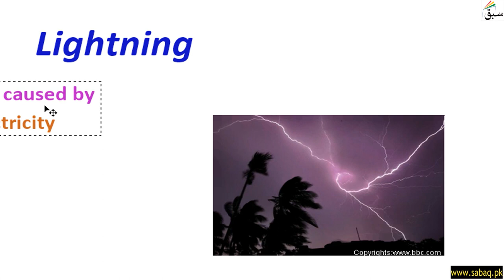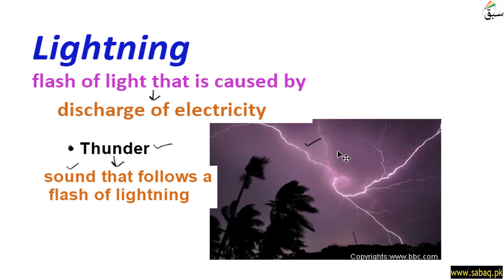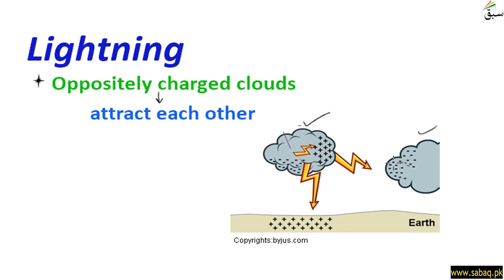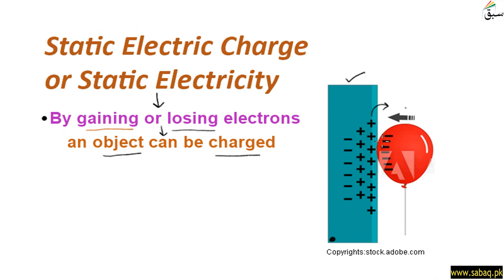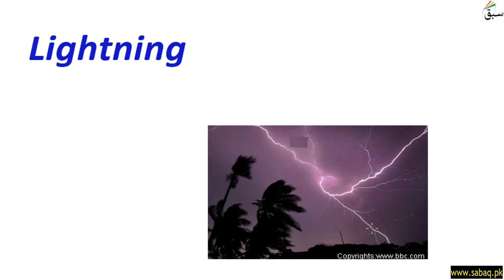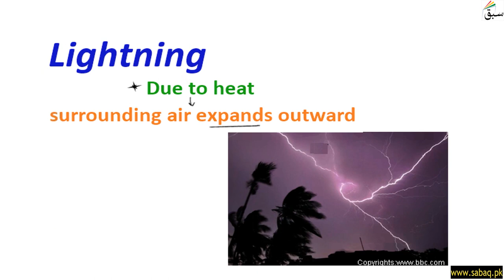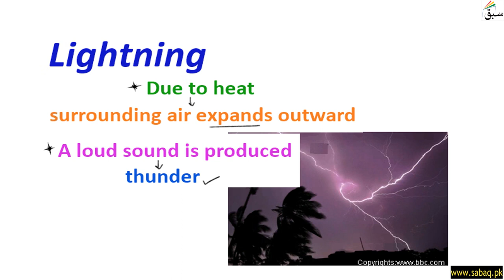Lightning, General Science Lecture | Sabaq.pk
This video is about: Lightning, General Science Lecture | Sabaq.pk |. Practice tests and free video lectures for Physics, Chemistry, Biology, Math’s, Computer Science, English & more subjects are also available at Sabaq.pk. So, subscribe to Sabaq.pk/Sabaq Foundation now and get high marks in your exams.

CLASSES WE COVER AT SABAQ.PK / SABAQ FOUNDATION:

1. KG
2. Class 1
3. Class 2
4. Class 3
5. Class 4
6. Class 5
7. Class 6
8. Class 7
9. Class 8
10. Class 9
11. Class 10
12. Class 11
13. Class 12
14. Class 13
15. Class 14
16. MCAT
17. ECAT
18. CSS

BOARDS WE COVER AT SABAQ.PK / SABAQ FOUNDATION:

1. FBISE
2. Sindh Board
3. KP Board
4. Balochistan Board
5. Cambridge

STUDY MATERIAL WE OFFER AT SABAQ.PK / SABAQ FOUNDATION:

1. Physics Lectures
2. Chemistry Lectures
3. Mathematics Lectures
4. Biology Lectures
5. English Lectures
6. General Science Lectures
7. Computer Science Lectures
8. General Math Lectures
9. Accounting Lectures
10. Statistics Lectures
11. Advance Accounting Lectures
12. Cost Accounting Lectures
13. Practice Tests
14. Physics Practical
15. Chemistry Practical